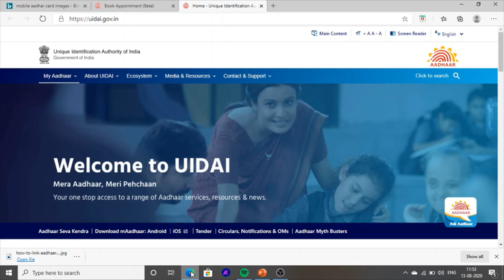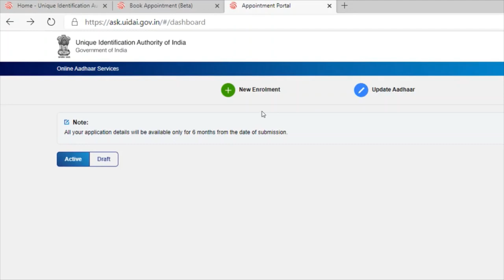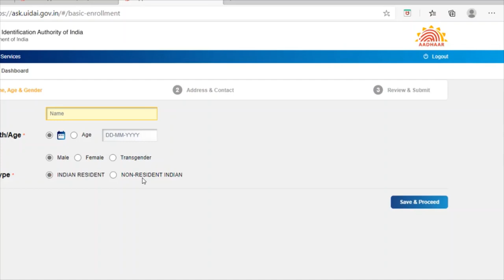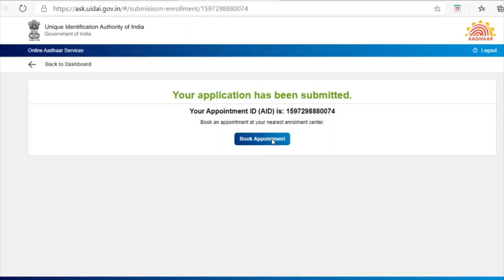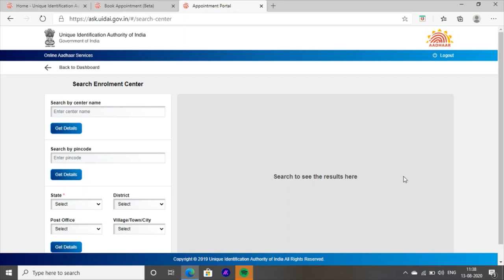| Aadhaar Card In Punjab | How To Make New Aadhaar Card On Mobile 2020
Hello Friends This is a Informative Channel and This Video is Full Information About How to make Aadhaar card In Punjab. Now Yu can Make A new Aadhar card On Mobile In 5 Minutes and in Punjab Aadhar card Kaise Banwye For More Aadhaar card Related information in Punjab .